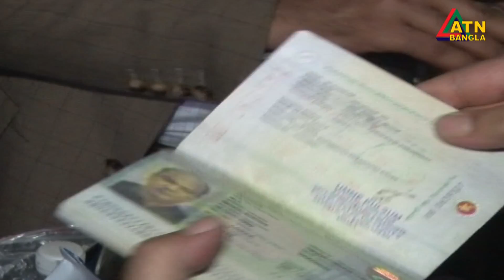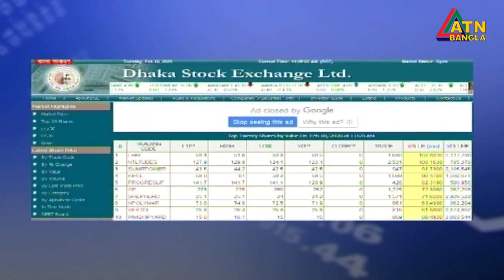এটিএন বাংলা দুপুরের সংবাদ | ATN Bangla News at 02 PM | 18.02.2020